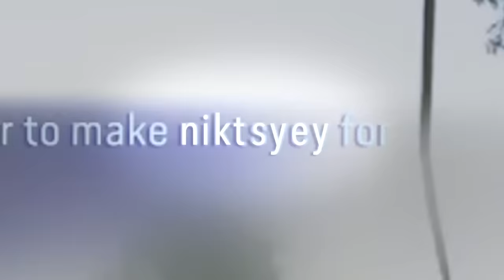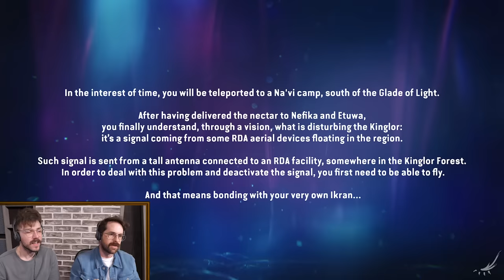Blending In With The Aliens (Avatar: Frontiers of Pandora)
Associate Producer, Smosh Games: Alex Tran
Assistant Director: Heidi Ha
Art Director: Cassie Vance
Assistant Art Director: Erin Kuschner
Art Coordinator: Alex Aguilar
Director Of Photography: Brennan Iketani
Director, Design: Brittany Hobbs
DIT/AE: Matt Duran
Post Production Manager: Luke Baker
Production, EVP: Zoe Moacanin
Production Manager: Amanda Barnes
Production Coordinator: Heidi Ha
Production Assistant: Marcus Munguia
Talent Coordinator: Selina Garcia
Office PA: Ovsana Tsaturian